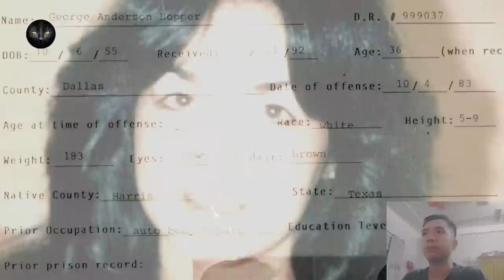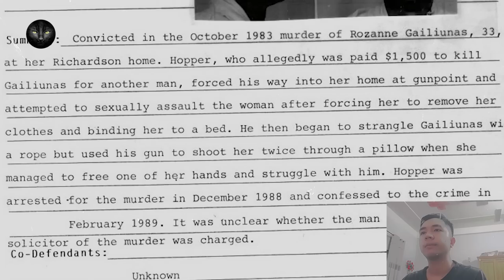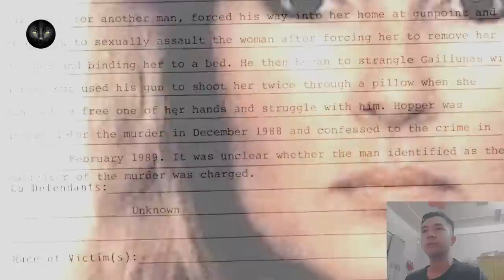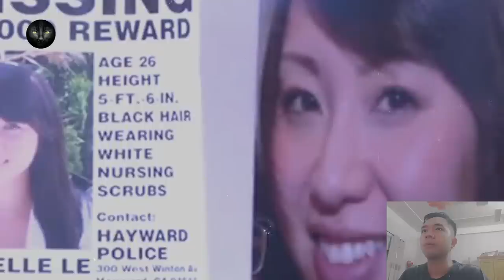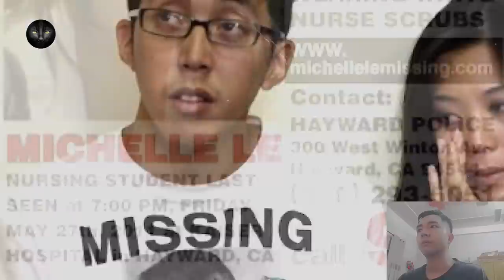Kỳ Án #87 | Rozanne Gailiunas - Những Mối Tình Vụng Trộm Và Kế Hoạch Tàn Nhẫn Từ Chính Người Thân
Podcast
00:00 Kỳ án Rozanne Gailiunas - Bi Kịch đằng sau những mối quan hệ tội lỗi
09:51 Kỳ án Michelle Le - Bi kịch của nữ y tá vì bị nghi là trà xanh